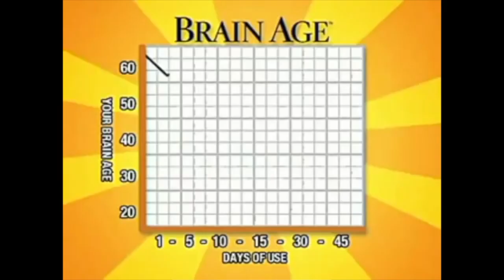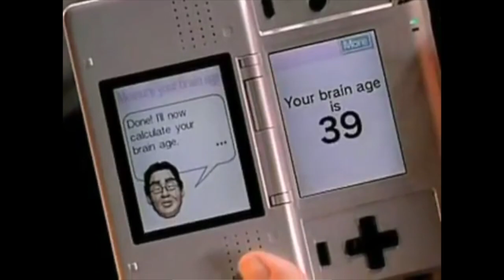Top 5 Nintendo DS Games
Nintendo DS has a lot of great titles in its huge library. These are the top 5 Nintendo DS games of all time.